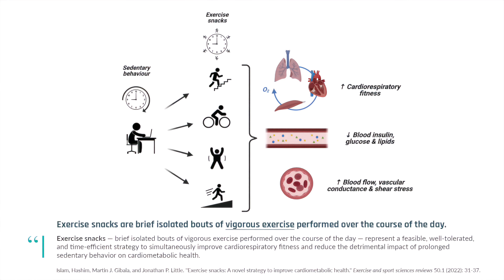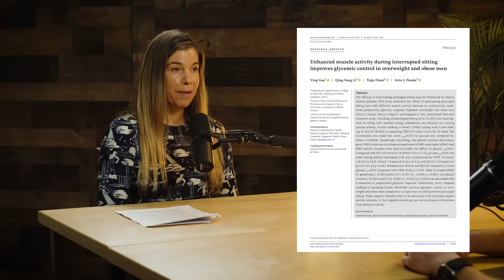Insulin Expert: Stop Eating THIS to Fix Blood Sugar in 90 Days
Is it truly possible to reverse diabetes without medications—in as little as 90 days? In this clip, Dr. Ben Bikman shares groundbreaking clinical evidence showing how simple nutritional strategies can dramatically reverse insulin resistance, significantly reducing A1C from diabetic to healthy levels in mere months.

He & Rhonda also discuss:

• Which carbs can you safely eat while reversing insulin resistance?
• Can dietary fat boost protein's muscle-building effects?
• How many hours before bed should you stop eating?
• How to reduce post-meal glucose spikes by up to 50%
• His top 2 supplements for enhancing blood sugar control